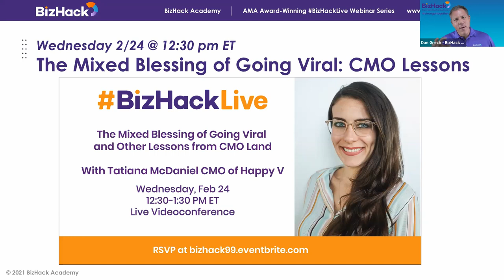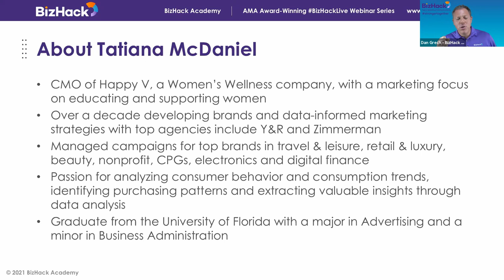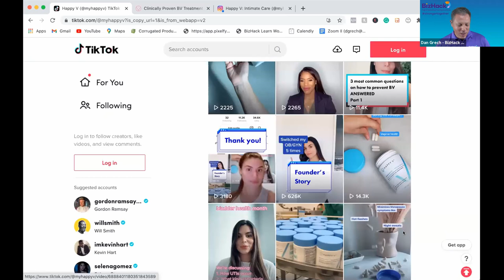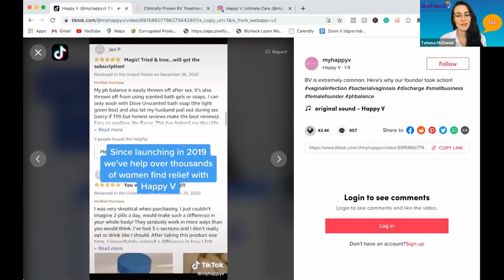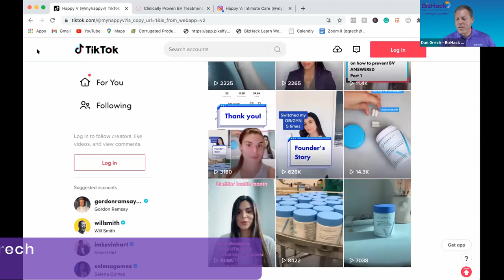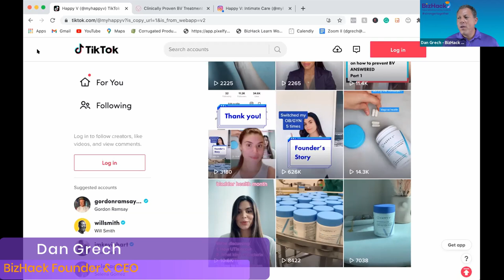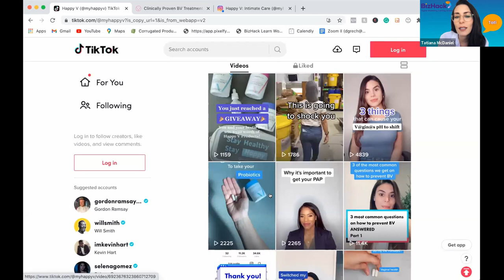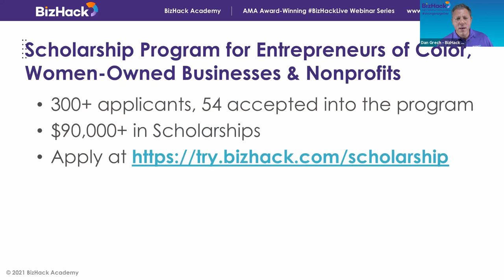☑️ HOW TO GO VIRAL ON TIKTOK 🚀 | Lessons from CMO Tatiana McDaniel - Digital Marketing Training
Tatiana McDaniel spent more than a decade marketing top brands at advertising agencies such a Y&R and Zimmerman. Last year, she went in-house for the e-commerce brand Happy V, where she has experienced a crash course in building up a brand with limited resources during a global pandemic. When one of her team's TikTok posts went viral, they sold out almost immediately. She'll talk about how her team had prepared for a sudden spike in demand, responded to inquiries from hundreds of new customers, and how to forecast inventory when you're growing. Tatiana, who is one of BizHack’s most experienced and beloved certified Lead Instructors, will be in conversation with BizHack founder Dan Grech about the quick pivots, setbacks and lessons from her first year as a CMO.

She'll talk about:

How to manage a lean marketing team in a startup environment
How to fold Customer Service into Marketing through the smart use of social media community management, emails, DMs, Marketplace messages, Response Matrices and FAQs
How to save time by spending time now developing Standard Operating Procedures (SOPs)
Participants attending the session will come away with these actionable insights:

Low-cost marketing tips and tools, such as 99Designs, UpWork, ManyChat, and virtual assistants
In the startup world, done is better than good... you have to move quick, fail fast and learn
The beauty of social media as a listening tool for your consumers by asking questions and being vulnerable

About Tatiana McDaniel

Tatiana McDaniel is a Marketing professional who brings forth a wealth over a decade of experience in developing brands and data-informed marketing strategies. As a graduate from the University of Florida with a major in Advertising and a minor in Business Administration, Tatiana has concentrated the majority of her career efforts on the advertising agency side.

She has managed campaigns for top brands in various business categories including travel & leisure, retail & luxury brands, beauty, nonprofit, CPGs, electronics and digital finance, just to name a few. In her current role as CMO of Happy V, a Women’s Wellness company, Tatiana oversees all areas of marketing - from strategy research, to media investments, public relations, and everything in between. By studying and understanding the customer journey, needs, and pain points, she also works alongside the Happy V product development and incubation team to create the ideal products for their customers.

Tatiana ensures that Happy V not only provides value through quality products, but also through quality information - focusing a large part of their Marketing efforts toward educating and supporting women across various communications channels. Tatiana has always been passionate about advertising, but she is especially fascinated with analyzing consumer behavior and consumption trends, identifying purchasing patterns and extracting valuable insights for her clients through data analysis.